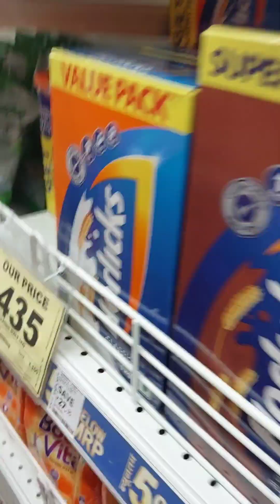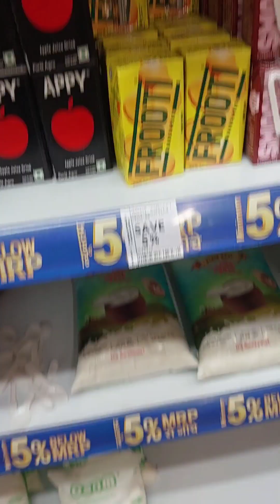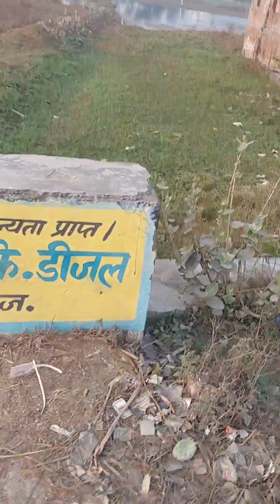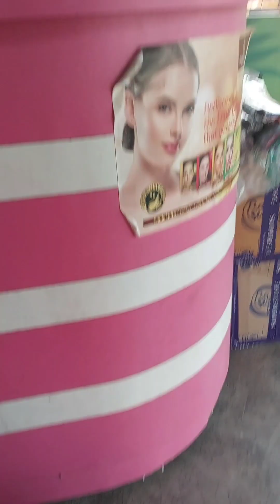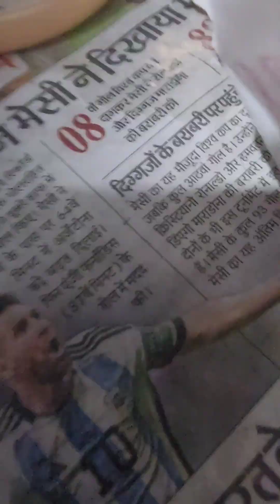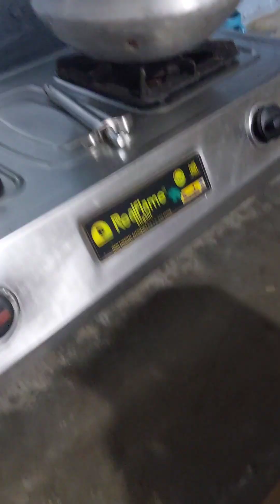Ajj mall gayi 😜Please like subscribe and share to my channel ❤❤ ## Inaaya ka safar 👍👍👍